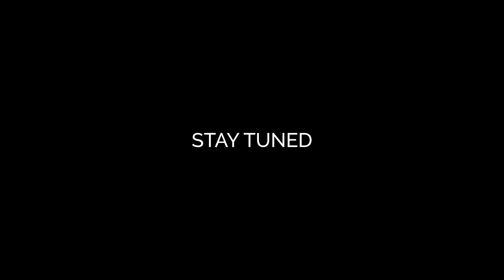Stephanie Dana Unleashed: See Bikini Model Set Free In Jaw-Dropping 4K!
We are pleased to welcome a guest videographer, Ben Clarke, for joining us in Jamaica to make this video of Stephanie Dana.

Title: Bikini Model Stephanie Dana in 4K, Wild Set Free in Jamaica

Join us for some fun and beauty as we travel with top female models from all over the world to gorgeous travel destinations.